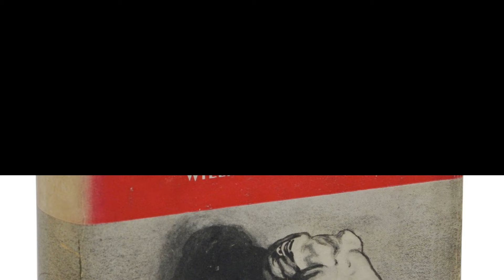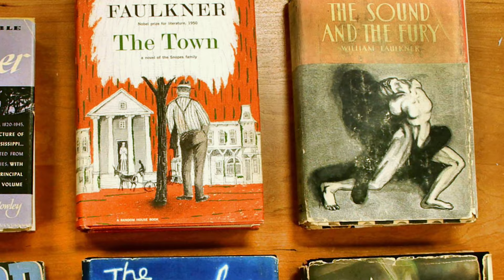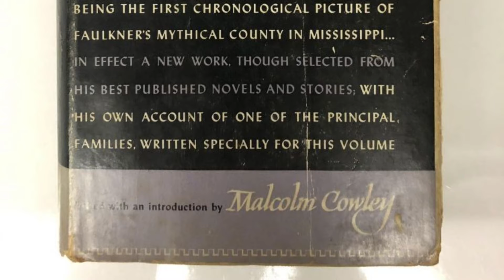William Faulkner: The Greatest American Writer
Professor Bill Wilson explains why William Faulkner should be universally regarded as America's greatest writer. Hint: It wouldn't have been possible without Mississippi.

To support more projects like this, please consider a donation to the Abbeville Institute